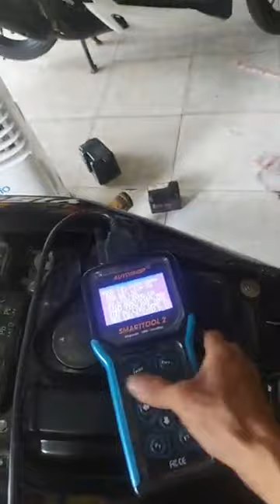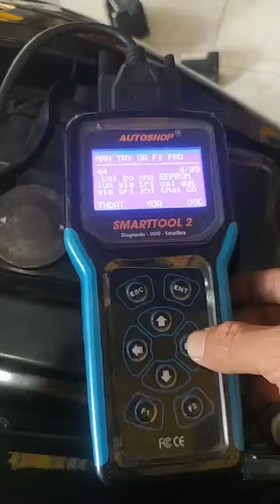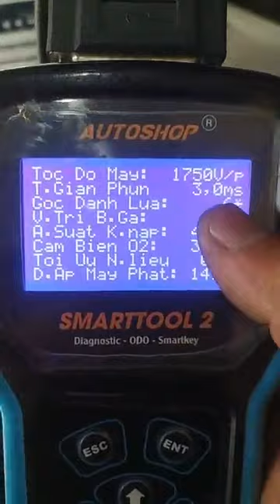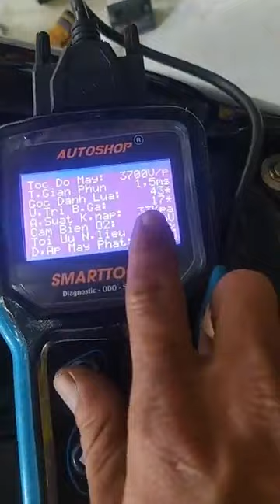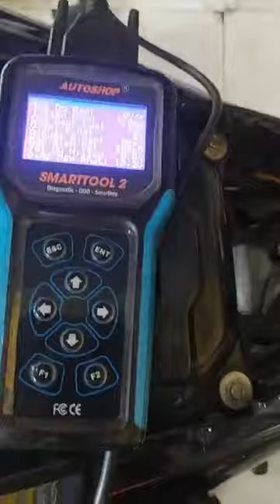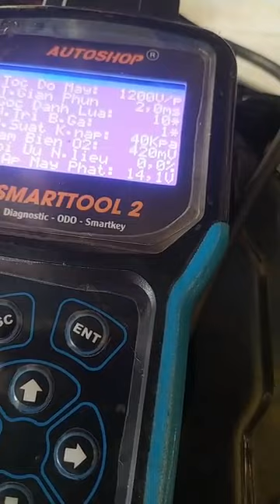Mẫn tay ga: Exciter hụt giật nặng, Garanty lên cao.